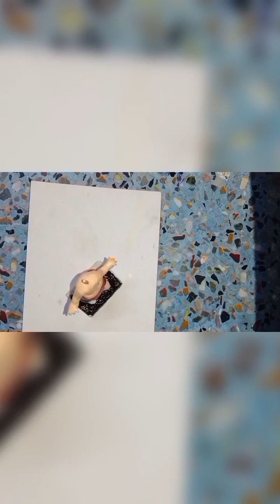Cute girl clay doll making with paper clay ❤️clayart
Aluminium foil
Glue gun
Paper clay
Febrical colours
Fevicol glue
Old clothes
Silk thread
white lace